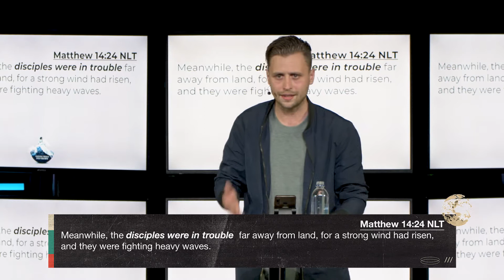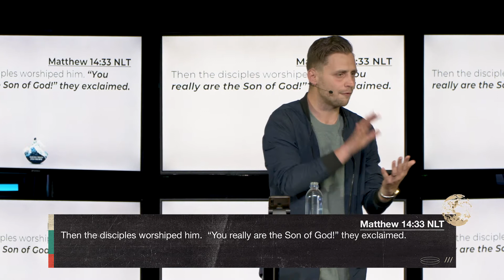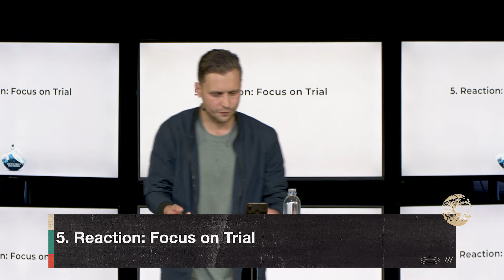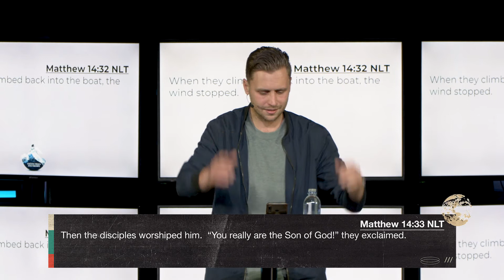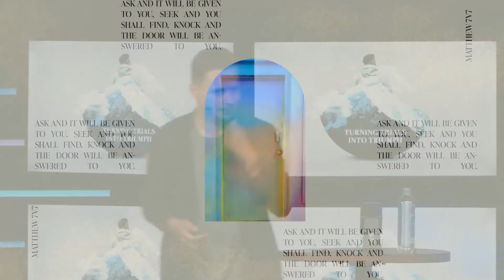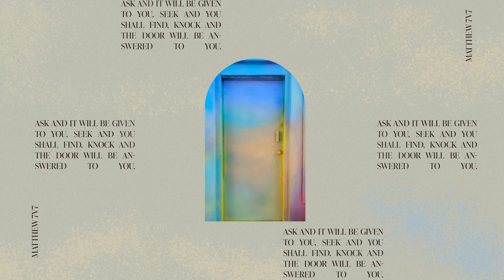Youth Essentials | Turning Trials Into Triumphs | Justin Boshoff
Welcome to Bridge Church! We are so thrilled to have you join us online today!

If this is your first time with us, we would love the opportunity to connect with you. If you’d like more information about our church or have any questions, please let us know, we’d love to hear from you.

If you’ve made a decision to follow Jesus today, or if you’ve made a decision to come back to a relationship with Jesus, we are so excited for you! This is the best decision you could ever make! We’d love to help you on the next steps of your journey so let us know either by sending us a WhatsApp message on 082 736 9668 or by completing this quick connect form

If you have any prayer requests that we can pray with you for, or praise reports that we can celebrate with you, please let us know by following this or sending us a WhatsApp message 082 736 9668.